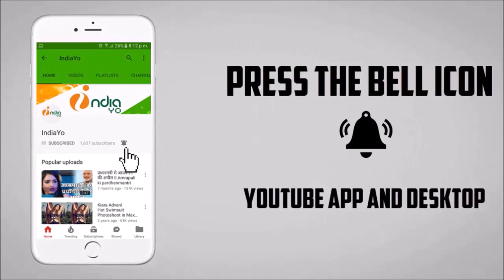पवन सिंह ने क्रेक फाइटर के सेट पर पुलवामा में आतंकी हमले में शहीद हुए जवानो को श्रद्धांजलि